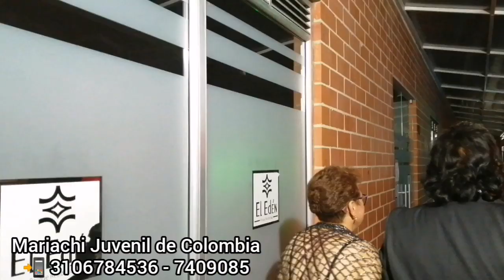Mariachi Juvenil de Colombia 15 años Allison 29 Febrero 2020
Gracias por contar con nosotros para todos tus eventos
🇨🇴Mariachi Juvenil de Colombia🇨🇴
Fabricando Momentos Inolvidables

Vive un Momento único junto a tus seres queridos
🔒Te brindamos un respaldo con mas de 10 años de experiencia y trayectoria musical...
Comunícate YA y obtendrás:
🥇 Show de Primera Clase 100% interactivo y único.
🎤 Voz femenina y masculina.
🕺🏻 Show de zapateo y animaciones.
‼️Y mas sorpresas...

Reserva HOY y celebremos juntos.

‼️Y mas sorpresas...

Fabricando Momentos Inolvidables